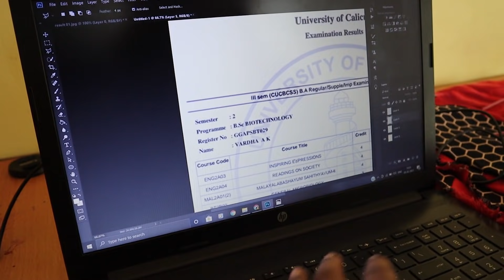Prank🤣 Result വന്നു | ഷാമി എല്ലാ വിഷയത്തിലും പൊട്ടി 😂😂 കരഞ്ഞു അലമ്പാക്കി | Prank Gone Wrong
Malayalam prank